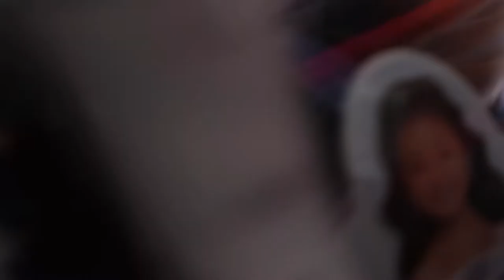AJ Opening presents!!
Just wanted to m make a separate video of AJ Opening her gifts for my family to watch but it really is for my mom to watch lol !!!